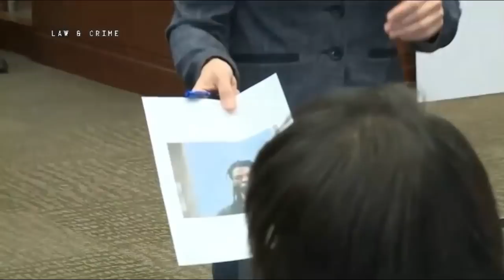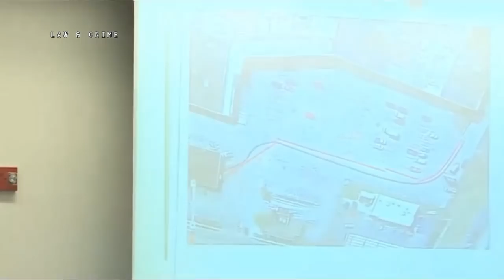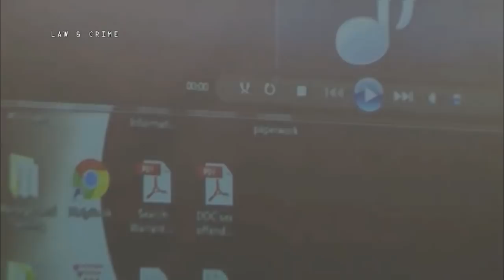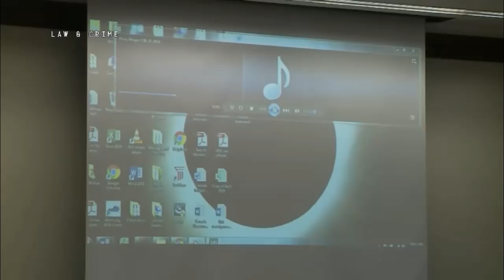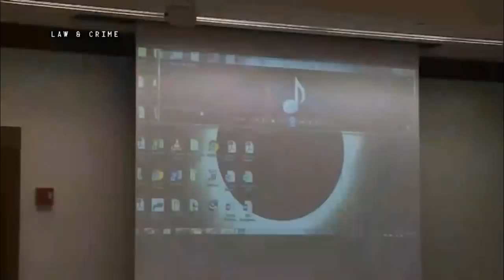Marine Murder Trial Day 5 Part 1 Lead I Investigator Franz Wolff Continues Testifying